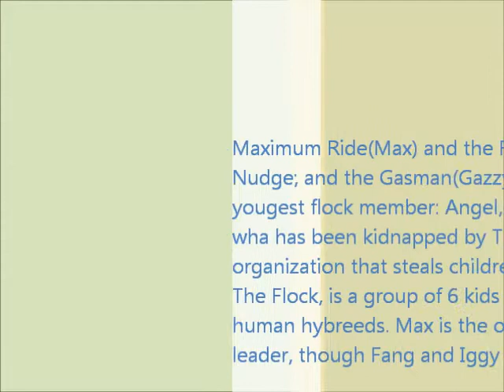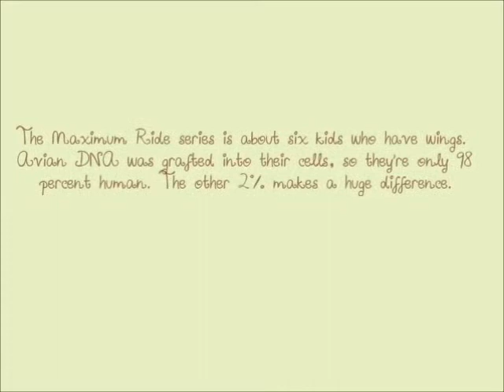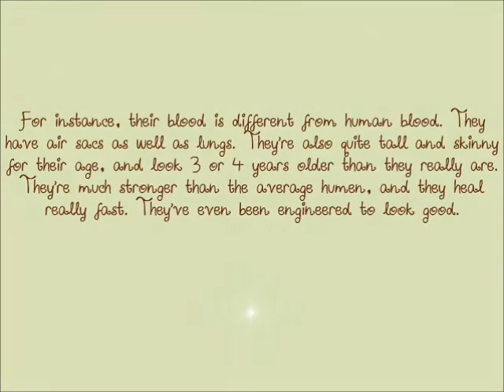Search for the perfect choclate chip cookie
From Maximum Ride By James Patterson